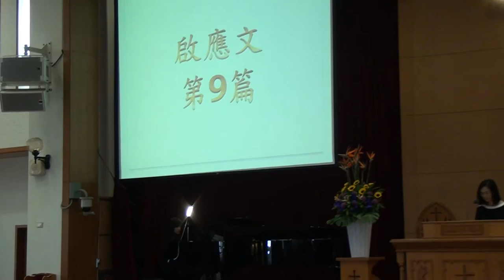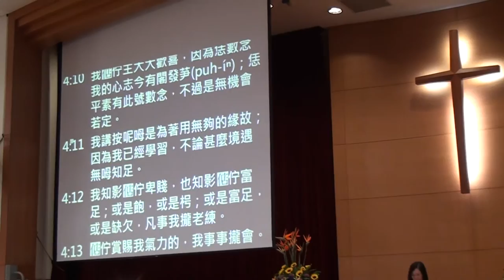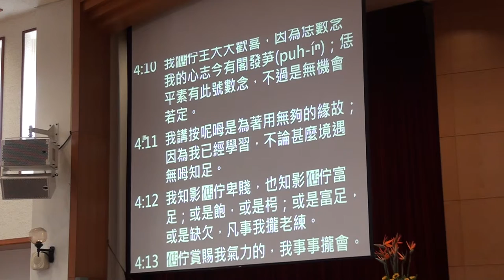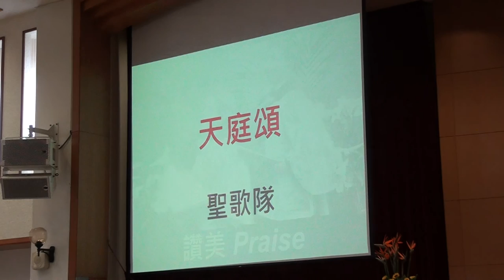20150920台語禮拜094418司會 柯智慧